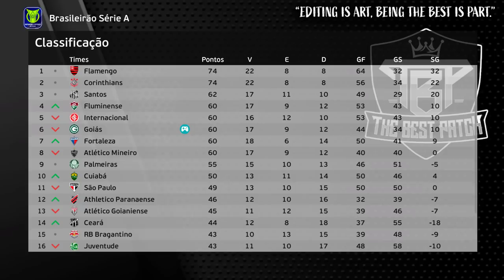TRICOLOR MANDA OFERTA! OZ FAZ GOL SALVADOR e BRILHA NOS PÊNALTIS - Rumo de Goleiro 3° Temporada Ep.1